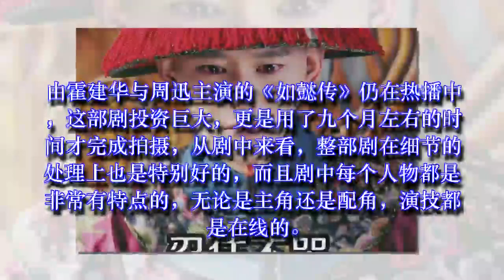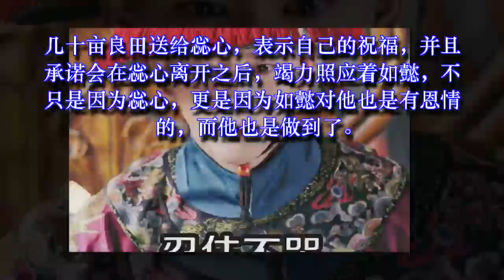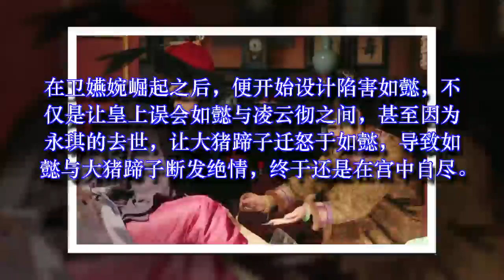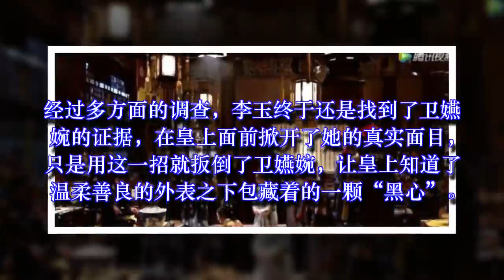如懿传：李玉为报恩，暗查如懿自尽真相，只用一招就扳倒卫嬿婉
由霍建华与周迅主演的《如懿传》仍在热播中，这部剧投资巨大，更是用了九个月左右的时间才完成拍摄，从剧中来看，整部剧在细节的处理上也是特别好的，而且剧中每个人物都是非常有特点的，无论是主角还是配角，演技都是在线的。其中黄宥明饰演的李玉，是乾隆身边的太监总管，也被称为是“最帅的公公”，颇受大家的喜欢呢！剧中的李玉可以说是一个非常痴情的角色了，一生都痴心对待惢心，但是他知道自己是不健全的男人，惢心也曾暗示自己是喜欢儿女之福的。惢心为了维护如懿的清白，在慎刑司的时候被弄伤了一条腿，在如懿登上后位之后第一件事就是给她与江与彬赐婚，而李玉也是用自己的积蓄置办了几十亩良田送给惢心，表示自己的祝福，并且承诺会在惢心离开之后，竭力照应着如懿，不只是因为惢心，更是因为如懿对他也是有恩情的，而他也是做到了。作为本剧的大女主，如懿却是没有一点主角光环的，身边一群神助攻，但是终究还是没有落一个好下场。还记得当初李玉还不是总管的时候，就一直受到王钦的压迫。在海兰被诬陷偷取炭火的时候，惢心去找皇上禀报，却被王钦给阻拦住了，幸好是李玉及时通报了皇上，但也因此被王钦罚跪瓦片，把两个膝盖都给跪伤了，还是惢心给予他鼓励，如懿